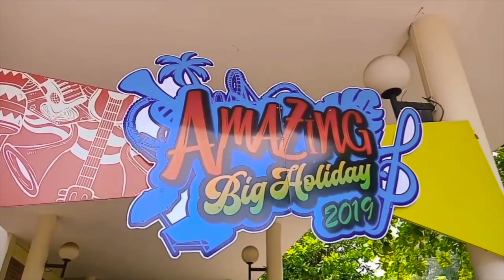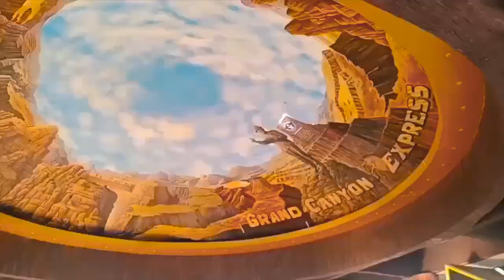World's Largest Wave Pool Siam Park City Bangkok Thailand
Siam Park City is an amusement park located at 203 Suan Siam Rd, Khan Na Yao, Bangkok.
It is divided into four zones including Waterpark, Adventure Park, Fantasy World, and Family World.

Waterpark Features:
- World's Largest Wave Pool
- Flowing Pool
-Speed Slider Water Slide
- Super Spiral Water Slide
- Si-Am Lagoon

Adventure Park Rides
- Vortex, Boomerang, Giant Drop, Ranger, Take Off, Condor, Mega Dance, Balloon Race, Enterprise, Break Dance, Top Spin and Aladdin

Family World Features:
-  Jurassic Adventure
- The Log Flume
- Grand Canyon Express
- Africa Adventure

Fantasy World Features:
- Play Port Playground
- Mini Motorcycles
- Swan Boats
- Mini Boats
- Bouncy Castle

Opening Hours: 10 AM- 6 PM daily

Tickets: Adult: 900 baht, Child: 750 baht (101-130cm). Inclusive of all rides.
You can get cheaper rates if you book through agencies. We booked ours from Melody Marfil Rafael